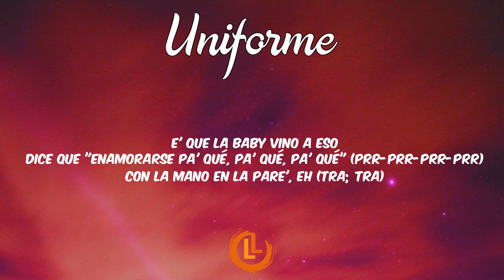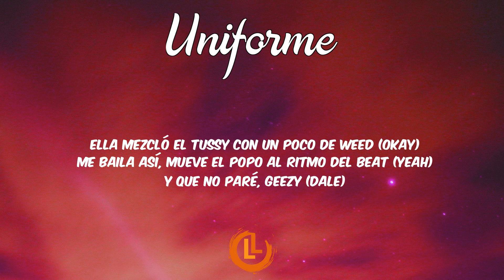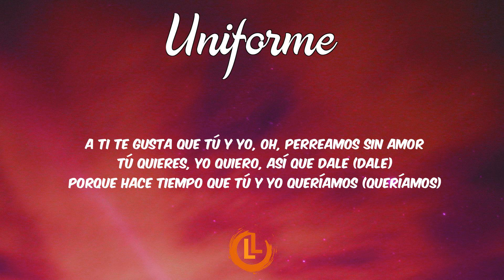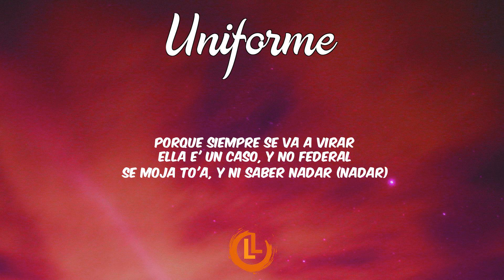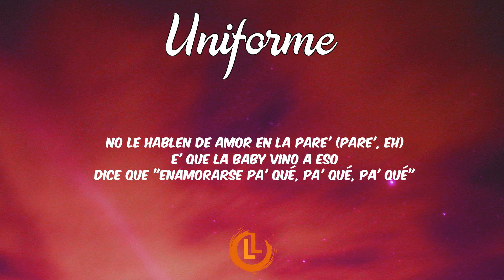RICH MUSIC LTD, Sech, Dalex, Justin Quiles, Lenny Tavarez, Feid, De La Ghetto - Uniforme (Letras)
RICH MUSIC LTD, Sech, Dalex, Justin Quiles, Lenny Tavarez, Feid, De La Ghetto, Zion, Lennox - Uniforme Letra Video | Letras Latinas
Uniforme Letras - RICH MUSIC LTD, Sech, Dalex, Justin Quiles, Lenny Tavarez, Feid, De La Ghetto, Zion, Lennox.

🎙️ RICH MUSIC LTD, Sech, Dalex, Justin Quiles, Lenny Tavarez, Feid, De La Ghetto, Zion, Lennox - Uniforme Letras Letras:

[Letra de "Uniforme" ft. Justin Quiles, Lenny Tavárez, Feid, De La Ghetto, Zion & Lennox]

[Intro: Sech, De La Ghetto, Lennox & Dalex]
(The Avengers)
Hoy sale pa' la calle sin rumbo (Rumbo)
La rutina va a cambiar (Mamacita, yah-ah)
Mandó pa'l carajo a to' el mundo (Uh-yeh, eh)
Taco', cartera y labial (Ah, labial)
Ese uniforme lo conozco yo (Conozco yo, uh-yeh)
Que estas soltera, lo presiento yo (Yo, oh)
Y puesta pa'l perreo igual que yo (Okay, baby)

[Coro: Dalex, De La Ghetto & Lennox]
Guaya con la mano en la pare' (Tra, tra)
No le hablen de amor en la pare' (Toma)
E' que la baby vino a eso
Dice que enamorarse pa' qué, pa' qué, pa' qué (Prr-prr-prr-prr)
Con la mano en la pare', eh (Tra, tra)
No le hable' de amor en la pare', eh (Toma, yeih-eh)
E' que la baby vino a eso (A eso)

Le gusta el reggaetón y el humo (Okay), ah
Un perreo lento en lo oscuro (Dale)
Le gusta coquetear con el pelo suelto (Okay)
Ella rompe la disco y tiene to' los jevo'
Ella quiere un man así (Man así)
Que la pegue a la pare' y la haga sentir (Dale)
Ella mezcló el tussi con un poco de weed (Okay)
Me baila encima 'el coco con el ritmo del beat (Yeah)
Y que no pare, Geezy (Dale)

Pe-perreo (Ey), llaqueo
No le hables de amor, quiere gua-guayeteo
Ese booty quiere joda
Estar soltera está de moda (Moda)
DJ, ponle dembow pa' que lo mueva-a-a
No tienes que decirle que está buena-a-a
Eso ella lo sabe bien
En la disco la pillé con la mano' en la pare', eh-eh

[Coro: Sech, De La Ghetto & Lennox]
(Toma, mamacita)
Guaya con la mano en la pare' (Tra)
No le hablen de amor en la pare' (Toma), yeh-eh
E' que la baby vino a eso (Tra)
Con la mano en la pare', eh (Tra)
E' que la baby vino a eso (A eso, tra)

Y yo la pillo en la pare' y le aprieto las nalga'
Y le dejo saber que estamos en la misma ganga
Ah-ah-ah-ah, esto se puso bueno
Y na', ah-ah-ah, tu vacío yo lo lleno
Cuchi-cuchi (Cuchi-cuchi), antes del motel un sushi (Sushi)
Te las traes, baby, tú sí (Tú sí)
Quiere' una, como tú ninguna (Ninguna)
Siempre mojaíta' y juicy

[Verso 4: Zion & Lennox]
A ti te gusta que tú y yo, oh, perreamos sin amor
Tú quieres, yo quiero, así que dale (Dale)
Porque hace tiempo que tú y yo queríamos (Queríamos)
Aprovechemo' que la disco ya cerró (Ya cerró)
Pero la noche todavía no acabó
Vámono' pa' casa, música en la terraza, y baby, eh
(Mamacita)

[Coro: Dalex & De La Ghetto]
Guaya con la mano en la pare' (Pare')
No le hablen de amor en la pare' (Pare', eh)
Dice que enamorarse pa' qué, pa' qué, pa' qué
Con la mano en la pare', eh
No le hable' de amor en la pare', eh (Yeih-eh)

¿Que-que-que-que pa' qué se va a enamorar
Si ella quiere salir, si ella quiere janguear?
Subir una foto a su Instagram en tanga
Porque siempre se va viral
Ella e' un caso y no federal
Se moja to'a y ni sabe nadar (Nadar)
Tiro la mía, siempre pa' ganar (Pa' ganar)
Tengo el closet Jordan en una final

Se sabe a lo que vino (Sup), mi music la provoca (Tra)
Con dos copa' de vino (Toma) se pone un poco loca (Tra)
Mamacita (Pro), entremos en calor (Pro-pro, oh)
Yo vine a bailotear (Prr), o no vine aquí hablar de amor (Tra-tra-tra)
En la pared perreamos (Tra, tra)
Esta noche nos matamos (Toma)
De ahí no saques las manos (Mamacita)
Y guayemos tú y yo en la pare', en la pared